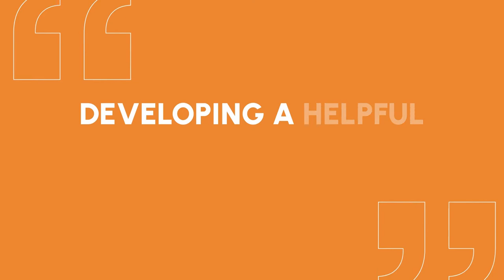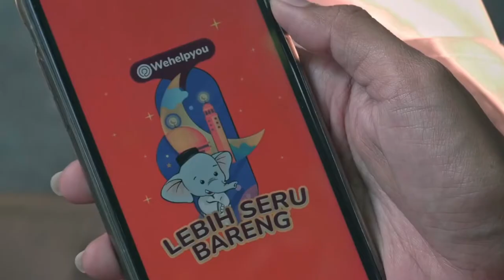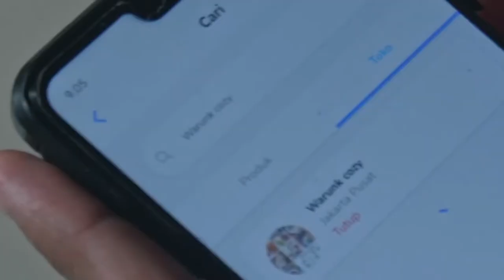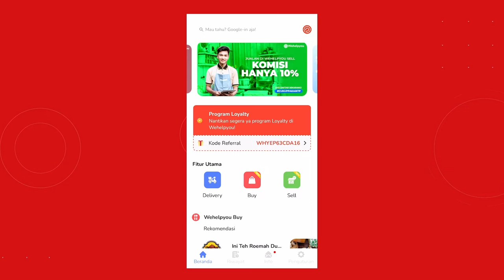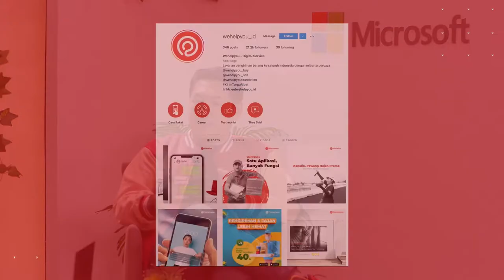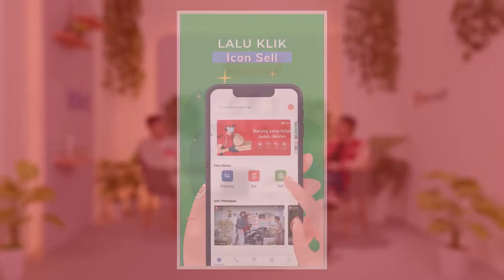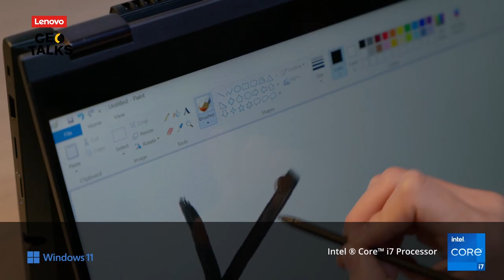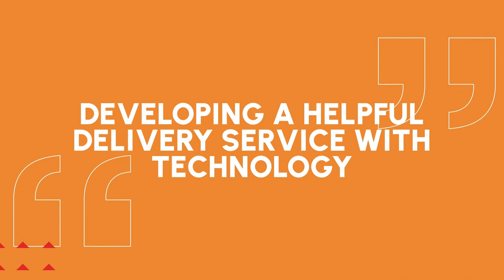Lenovo CEO TALKS - Developing a Helpful Delivery Service with Technology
Lenovo CEO Talks, tempat di mana Anda dapat lebih dekat dengan CEO top di Indonesia. Program talkshow yang membahas pemikiran para CEO dan menggali perspektif mereka yang ahli di bidangnya.

Lenovo CEO Talks kali ini menghadirkan Muhamad Noor Sutrisno, CEO Wehelpyou yang membahas tentang bagaimana cara mengoptimalkan teknologi untuk bisnis layanan pengiriman yang berbeda dari yang lain.

Selama hampir 3 tahun berjalan, Wehelpyou telah memiliki 700.000 pengguna aktif keseluruhan dan 40.000 monthly active users. Meski kantor Wehelpyou masih terpusat di Jakarta, layanan delivery yang disediakan Wehelpyou sudah tersebar luas dengan adanya partner-partner besar sepreti JNE, TIKI, GrabExpress, dan lain-lain. Dalam pengembangannya, Wehelpyou kini tidak hanya berfokus pada layanan pengiriman saja, tetapi juga pada layanan Buy and Sell.

Saksikan Lenovo CEO Talks yang akan membahas mengenai “Developing a Helpful Delivery Service with Technology” bersama Muhamad Noor Sutrisno, CEO dari Wehelpyou dan acara ini akan dipandu oleh Rizky Harisnanda.